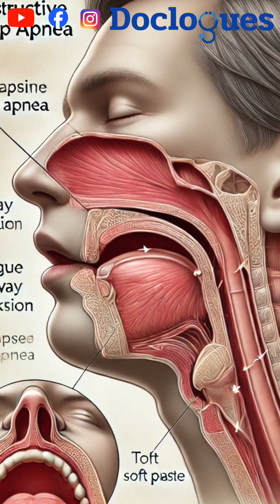Snoring isn’t just noise — it’s your brain gasping for help!